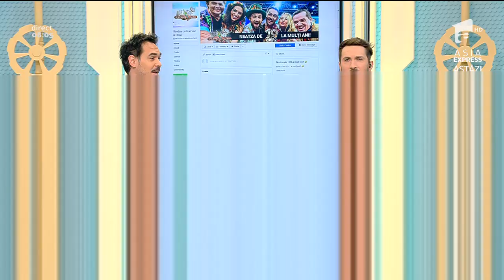Răzvan și Dani au spionat un show de striptease masculin de 8 Martie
Vezi ediția integrală pe ANTENAPLAY Răzvan și Dani au spionat un show de striptease masculin de 8 Martie. ”Am aruncat și noi un ochi. Era bine, nu se dădea factură. Băgau banii...”, a spus Răzvan.